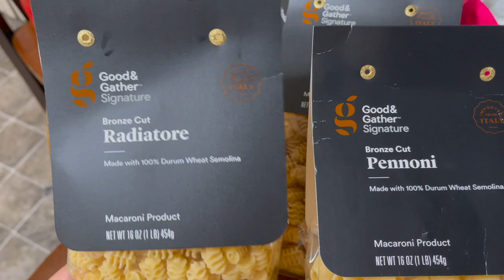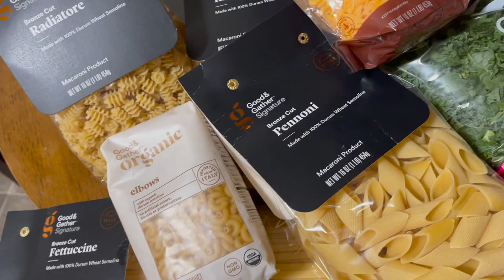TARGET GOOD&GATHER | TARGET GROCERY HAUL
Let’s be friends! XOXO

XOXO